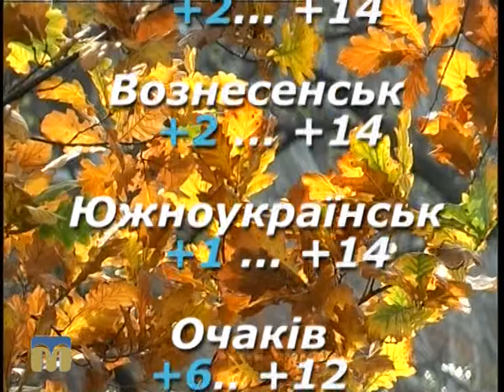Народний календар 4.11.2015